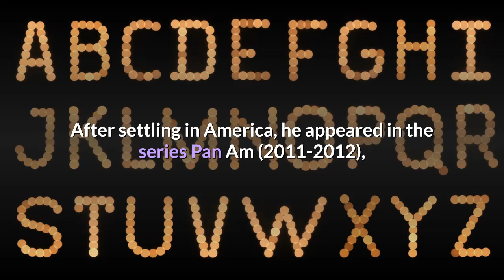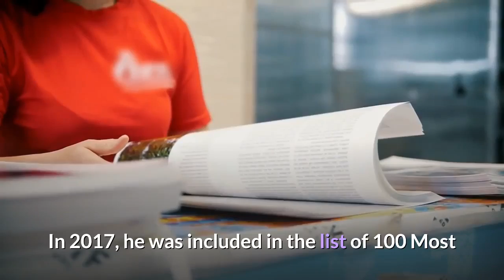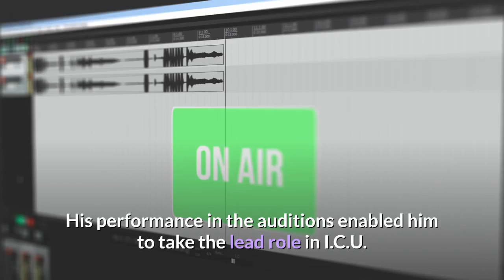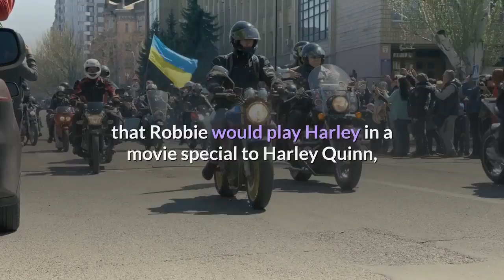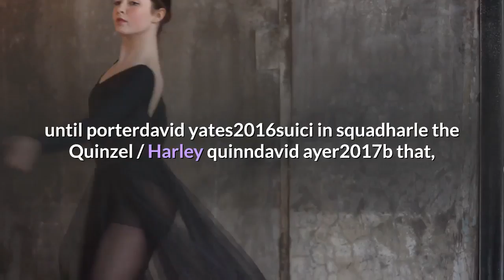Margot Robbie 🏆 and 📽 her Perfect Acting Career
news videos,
Mask,
covid19,
Education videos,
how to do,
who is Margot Robbie,
vital Margot Robbie,
movies Margot Robbie,
Films Margot Robbie,
La casa da papel news seonsa,
The Most Beautiful Films,